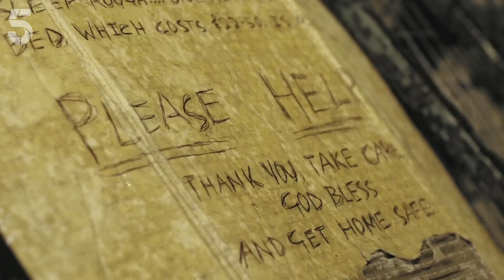Rich Kid Cries Over The Generosity Of A Stranger! | Rich Kids Go Homeless | Channel 5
Josh thinks some homeless people are lazy, looking for a free hand out and are not looking for a way to get off of the streets. However, his perceptions change when he meets two homeless men and gets to hear the real reasons they are sleeping rough. Watch Rich Kids Go Homeless to see this rich kid break down crying after the generosity of one stranger.